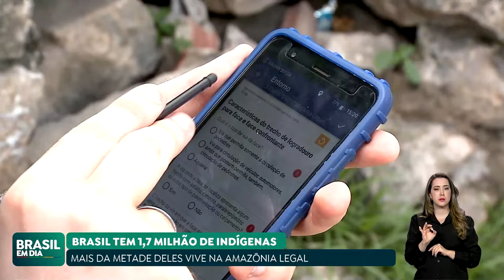BRASIL TEM 1,7 MILHÃO DE INDÍGENAS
O IBGE divulgou o número de indígenas que existem no Brasil. Os dados revelam que em comparação ao Censo de 2010, houve um aumento de quase 90% na população indígena.